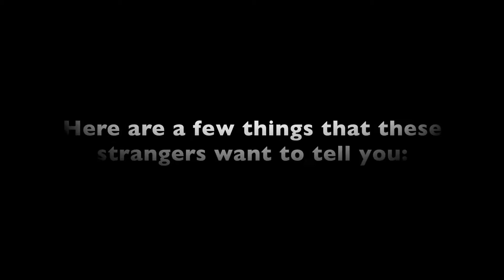Strangers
Everyday you pass many strangers. Do you ever wonder who they are?Most times they are delaying you on your way to work. In this short film you get to learn a little more about some strangers, and what they have to say.

Song:
Night Owls (instrumental) by Mree